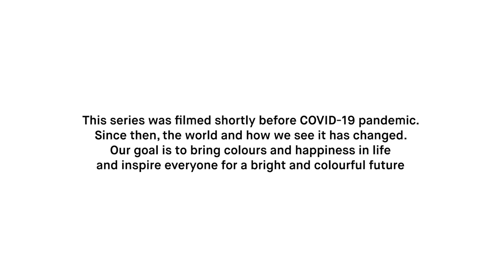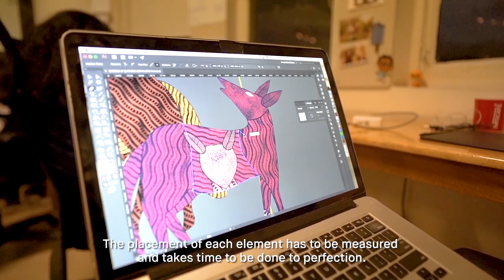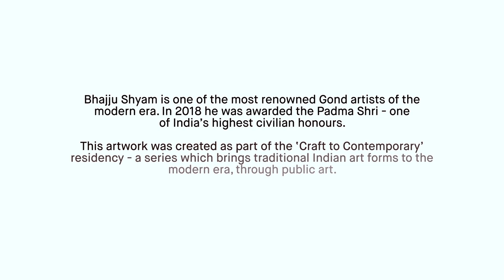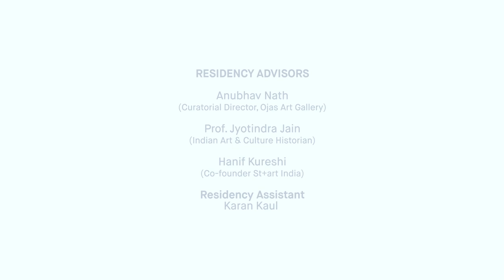Asian Paints & St+art India | Craft to Contemporary Residency - The story of Gond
The artist residency titled ‘From Craft to Contemporary’ aims to reimagine the traditional Indian art form of Gond while contemporising it with modern art techniques. The mural depicts a density of foxes trying to exist in the little space, signifying the people of Delhi who find it difficult to survive with the growing population.

Watch the video to know what went into the making of the masterpiece by renowned artist Bhajju Shyam, whose work is a fusion of old and new.